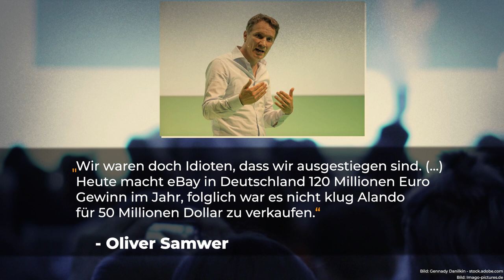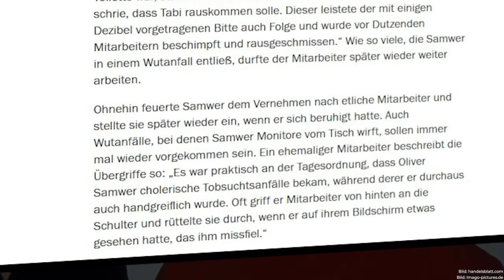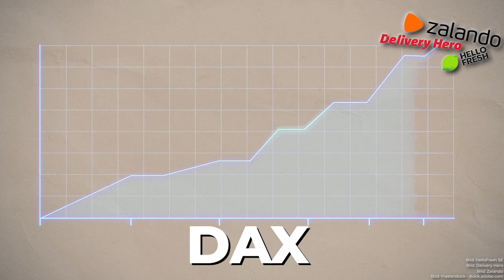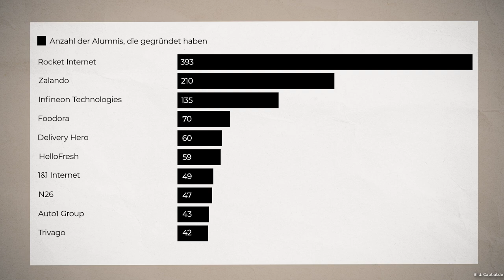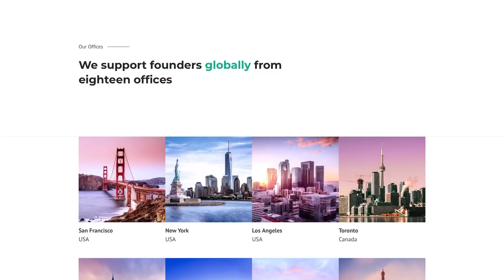Deutschlands größte Highperformer: Zalando-Gründer Samwer Brüder | highperformer.henning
Die Samwer haben in ihrem Leben schon mehr erreicht als der durchschnittliche Lehramtslarry in seinem ganzen Leben. Deshalb sind sie heute Milliardäre und du nicht. Ende.

Neben den erfolgreichen Gründungen von Zalando, Jamba, Rocket Internet, Beteiligungen an Hello Fresh, Delivery Hero haben die Samwer Brüder auch einen der größten deutschen Venture Capital Funds Global Founders Capital (GFC) gegründet und wurden so zu einen der jüngsten Milliardäre Deutschlands. In diesem Video geht es um ihre erstaunliche Geschichte.

00:00 Marc, Alexander und Oliver Samwer und „Alando“
02:00 Gründung von „Jamba“
02:42 ROCKETINTERNET
05:04 GFC – Global Founders Capital

Wir gehören auch zu funk! Schaut da mal rein